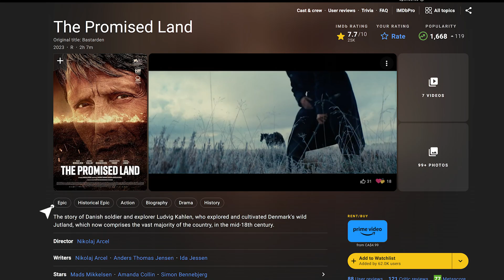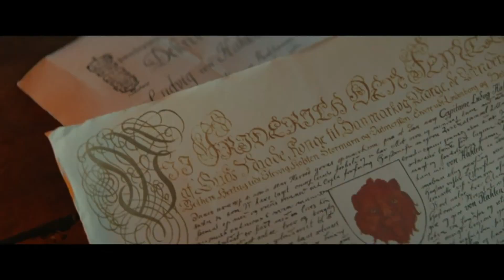The Promised Land - Movie Review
My review of "The Promised Land", the latest achievement of Danish cinematography with the original title "Bastarden", starring Mads Mikkelsen. The film is based on Ludvig von Kahlen - a real Danish captain and one of the first cultivators of the Jutland heath.

0:00 -  Historical epic?
1:02 -  Ludvig von Kahlen
1:33 - Truthfulness
2:40 - Film's only problem
4:51 - Mads Mikkelsen
5:37 - All the good stuff